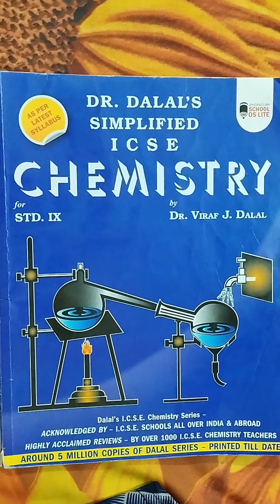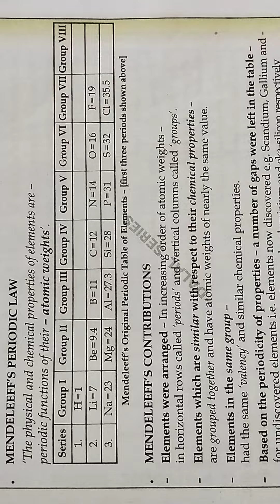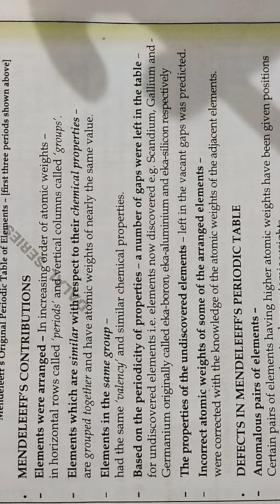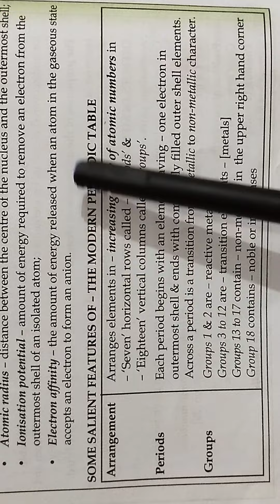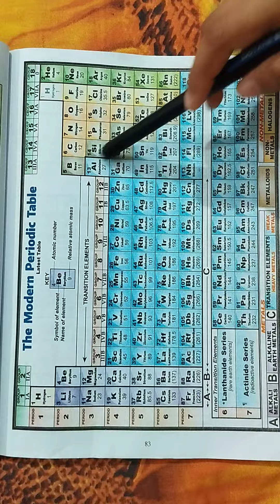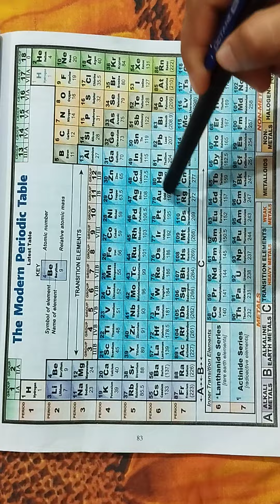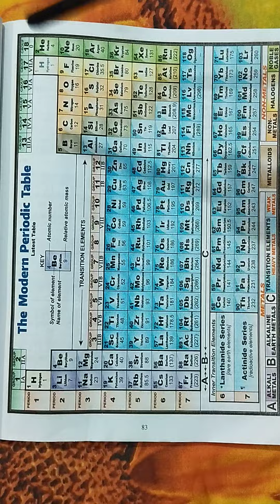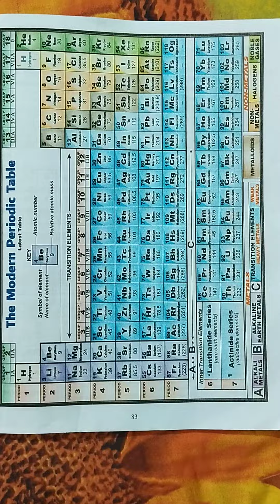MORDEN PERIODIC TABLE||CLASS-9